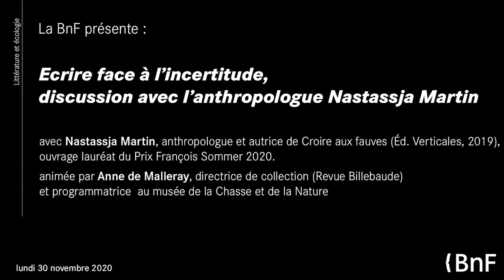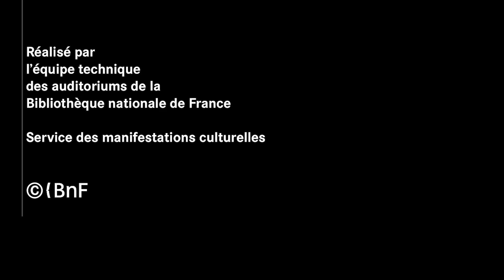Écrire face à l’incertitude environnementale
Conférence de Nasstasja Martin

Un nouveau cycle de rencontres explore les questions écologiques portées par la littérature, dans le prolongement du Prix du roman d’écologie décerné depuis 2018. Des écrivains et des philosophes y évoquent l’inspiration écologique et la littérature engagée, ou encore l’histoire des liens entre littérature et écologie, depuis la tradition américaine de la wilderness jusqu’aux écritures contemporaines.

Par Nasstasja Martin, anthropologue et autrice de Croire aux fauves (Éd. Verticales, 2019), ouvrage lauréat du Prix François Sommer 2020. Discussion avec Anne de Malleray, directrice de collection (Revue Billebaude) et programmatrice  au musée de la Chasse et de la Nature.

En partenariat avec la Fondation François Sommer

Conférence enregistrée le 30 novembre 2020 à la BnF I François-Mitterrand